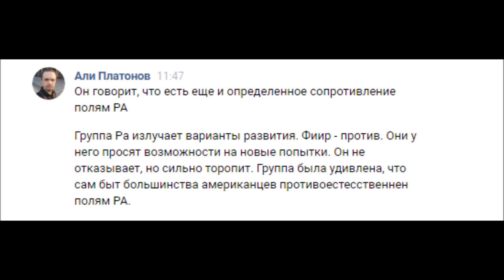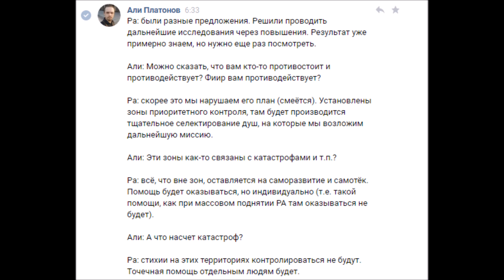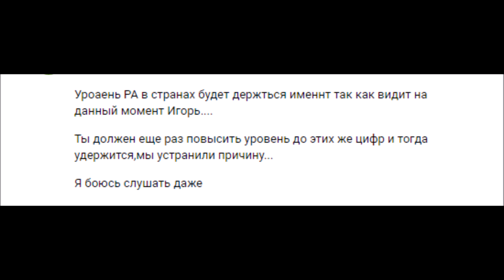33РА, ВТОРАЯ ПОПЫТКА! РОССИЯ - ВПЕРЁД! (15.06.17)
🌍Сделал повторное поднятие РА с постановкой Защиты. Наблюдаем дальше.